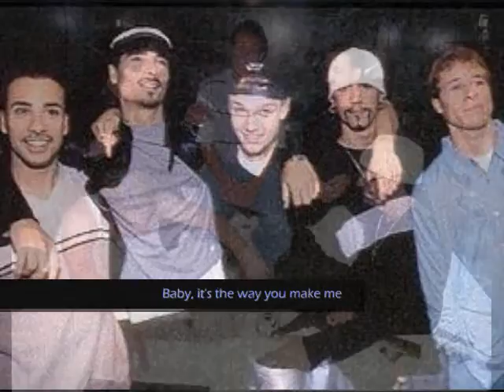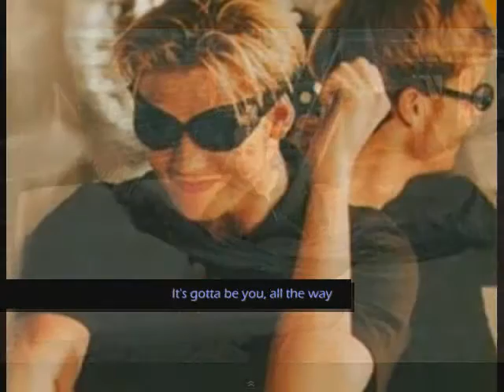Backstreet Boys - It's Gotta Be You (with Lyrics)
Backstreet Boys - It's Gotta Be You (HQ) with Lyrics
Album: Millennium (1999)